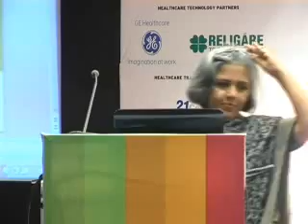eHealth/eINDIA2010/Dr. Uma Nambiar